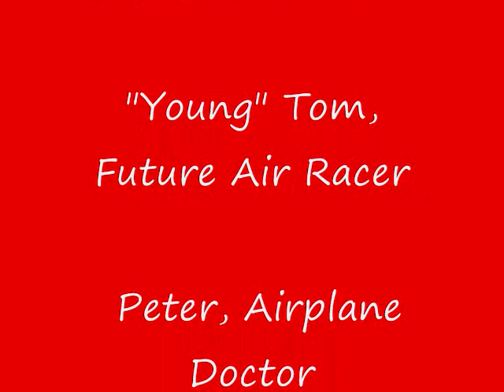2009 Biplane Gold Final.wmv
Dennis Vest in Drag Racer from the 2009 Gold Class Biplane Final. Pretty awesome footage from a very aggressive and talented pilot.